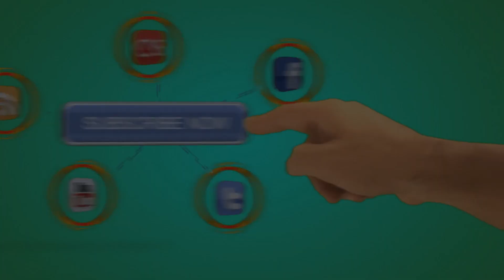VLOG38/ 1 REPURCHASE = 1 PAYOUT??? (LAST MONTH REVIEW)/RMCL